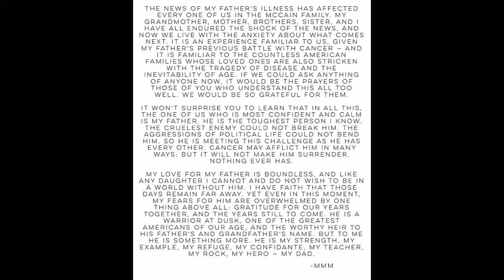Republican Senator John McCain diagnosed with brain cancer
Arizona Senator John McCain has been diagnosed with a brain tumour after doctors removed a blood clot above his left eye last week.

The 80-year-old Republican has glioblastoma, an aggressive cancer, doctors at the Mayo Clinic in Phoenix said.
"On Friday, July 14, Senator John McCain underwent a procedure to remove a blood clot from above his left eye at Mayo Clinic Hospital in Phoenix," his office said in a statement on Wednesday.

"Subsequent tissue pathology revealed that a primary brain tumour known as a glioblastoma was associated with the blood clot."
In a statement, the hospital said: "The Senator and his family are reviewing further treatment options with his Mayo Clinic care team.

"Treatment options may include a combination of chemotherapy and radiation.
"The Senator's doctors say he is recovering from his surgery 'amazingly well' and his underlying health is excellent."
His absence forced Senate Majority Leader Mitch McConnell to delay action on healthcare legislation.
McConnell issued a statement on Wednesday, saying: "John McCain is a hero to our Conference and a hero to our country.

"He has never shied from a fight and I know that he will face this challenge with the same extraordinary courage that has characterised his life.

"The entire Senate family's prayers are with John, Cindy and his family, his staff, and the people of Arizona he represents so well.

"We all look forward to seeing this American hero again soon."

McCain's office announced on Saturday that he would be away from the Senate the whole of this week.

​McCain, a prisoner of war in Vietnam and a two-time presidential candidate, is known for his unfiltered opinions and willingness to buck Republican party orthodoxy.

Along with Senator Lindsey Graham, perhaps his closest friend in the Senate, McCain has become one of the leading Republican critics of President Trump, particularly on issues of foreign policy and national security.
In a written statement she posted on Twitter, McCain's daughter, Meghan McCain, said the news of her father's illness has "affected every one of us in the McCain family." She said they live with "anxiety about what comes next," which they have endured before. McCain has a history of melanoma, a dangerous form of skin cancer.

She added, "it won't surprise you to learn that in all this, the one of us who is most confident and calm is my father. He is the toughest person I know. The cruelest enemy could not break him."

US politicians from across the political spectrum were quick to praise McCain and wish him well.
President Donald Trump issued a statement saying he and first lady Melania Trump are sending "our thoughts and prayers to Senator McCain, Cindy, and their entire family."